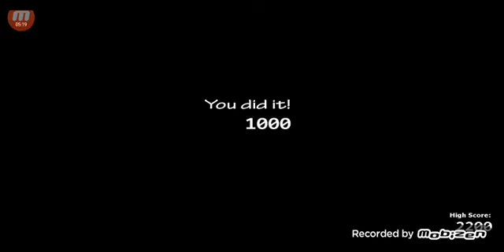Ultimate custom night 20/5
Ultimate custom night 20/5 with Freddy,Bonnie,Chica,Foxy and phone guy.